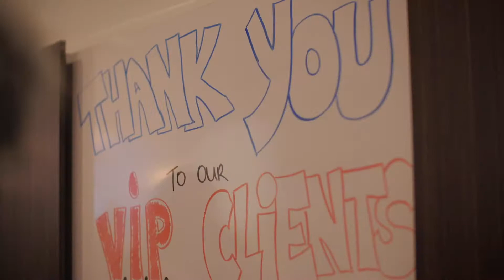Lino Arci Team - 1 Year Anniversary Party at our New Location!